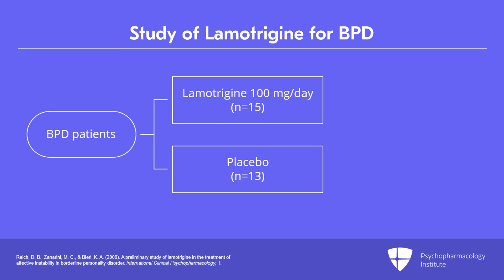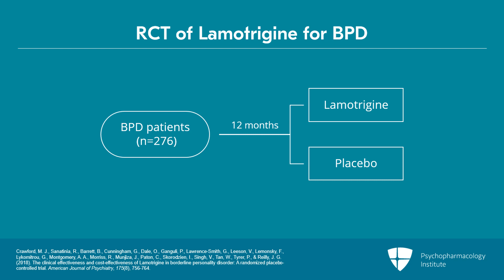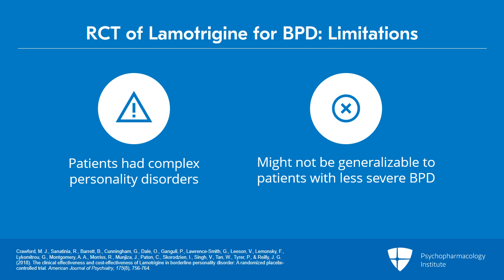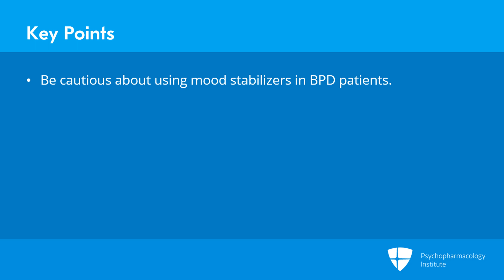Mood Stabilizers for BPD: Lamotrigine and Lithium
This video discusses mood stabilizers (lamotrigine and lithium) in BPD patients. This includes possible benefits, concerns, and recommendations regarding these medications.

This is an excerpt from a video lecture.

If you become a member, you can earn 0.5 CME credits for this activity. Want to know more? Take a look at the 2023-24 Psychopharmacology Update